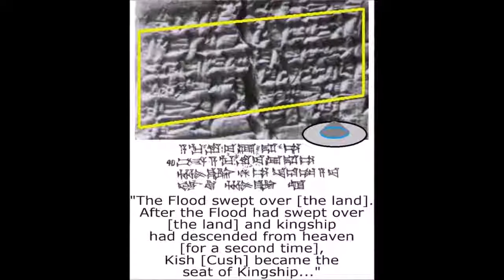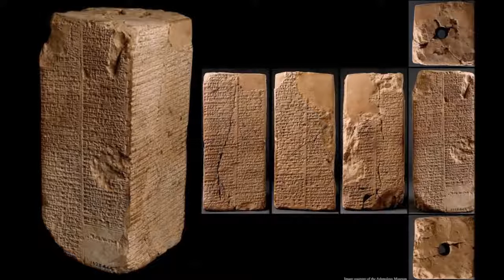New Sumerian tablets of Creation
New Sumerian tablets discovered that tell of the true origin and creation of man.
Sumerian creation myth can be found on a tablet in Nippur, an ancient Mesopotamian city founded in approximately 5000 BC.